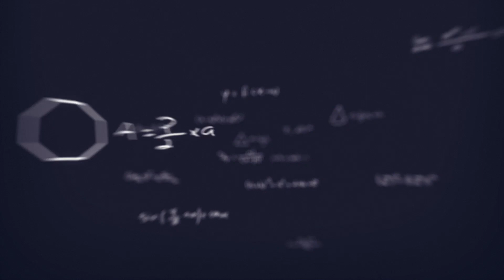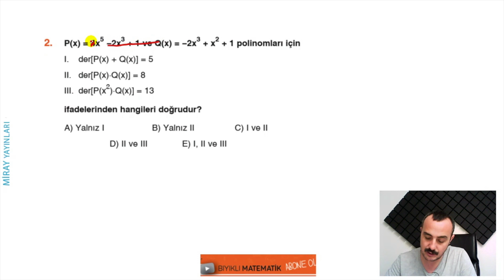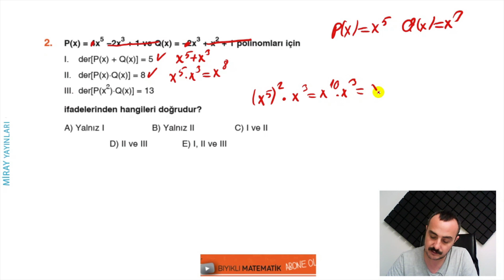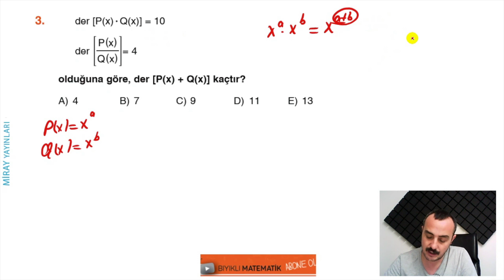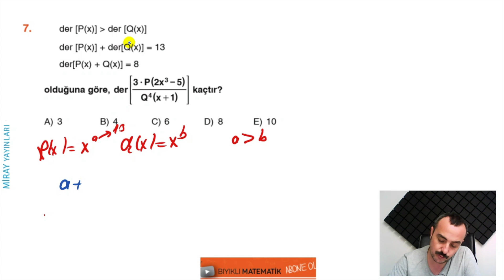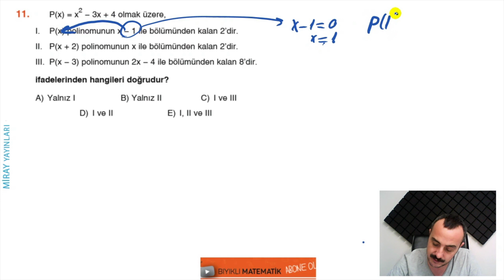POLİNOMLAR TEST 4 ALTIN KİTAP KONU ANLATIMLI ÇÖZÜMLERİ(MİRAY YAYINLARI)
polinomlar , polinomlar tyt , polinomlat ayt. polinomlar 10. sınıf, polinomlarda bölme, polinom yeni nesil, polinomlarda kalan bulma
Miray Yayınları Polinomlar
Bu videoda Miray Yayınları TYT Soru Bankasını polinomlar 4.testinin çözdüm.
AYT MATEMSTİK KAMPI KONULAR TOPLU PDF

2. Konuları dinledim Limit Türev İntegral bekliyorum diyenlerin program linki

Kitabınbaskenti
Kitapseç
Maksimum kitap
Aydın Yayınları
Miray Yayınları

biyiklimatematik
selim55